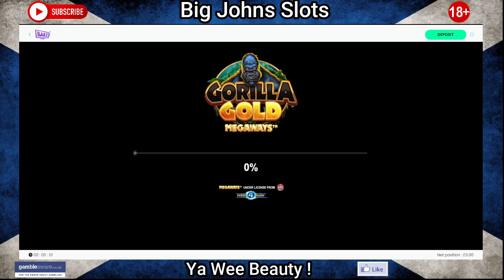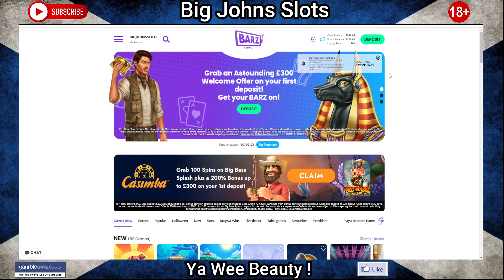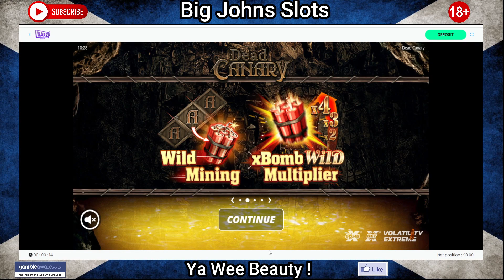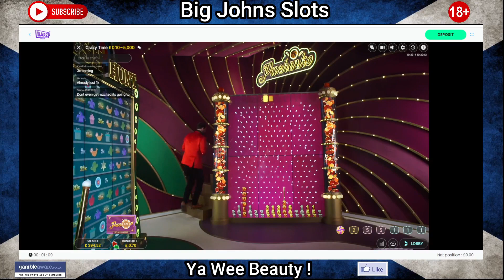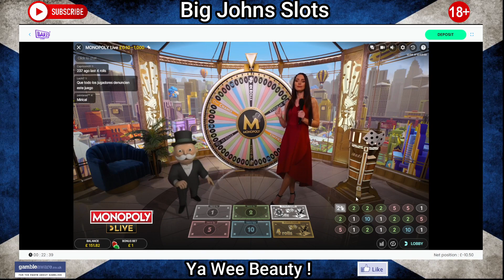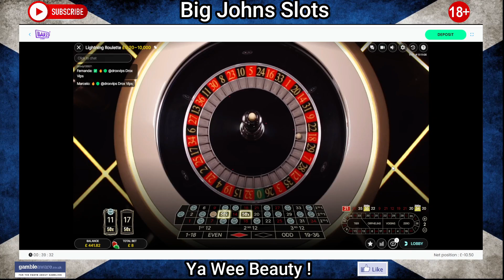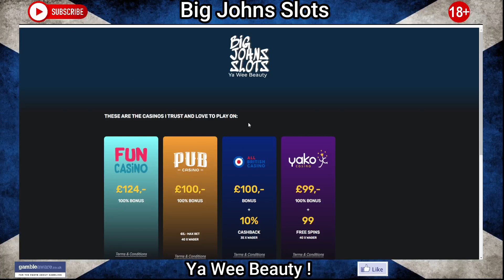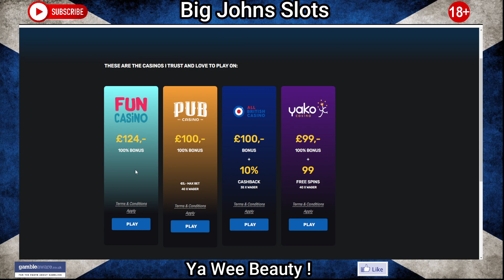2000 Subscriber Special £400 Cash +£200 Bonus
sign up to any casino on my website using the that's the website.
Just make a deposit of £20 or more, send me your user name and casino you joined, so I can confirm you have done it, then I'll stick everyone's names in.